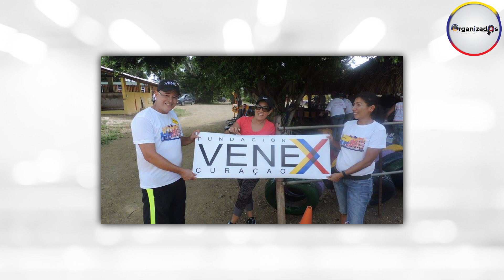ASOCIACION VENEX I CURAZAO I Organizados I P. Betancourt y M. Liebezeit | Factores de Poder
Venex Curazao es una organización sin fines de lucro que trabaja para mejorar la condición de vida de venezolanos en situación de vulnerabilidad, en la isla antillana. Defiende la igualdad de derechos, deberes y oportunidades para todas las personas con independencia de género, orientación e identidad sexual, religiosa, de opinión o grupo social. Sirve, además, de puente entre los migrantes venezolanos y las organizaciones que cuentan con conocimiento y/o recursos para asesorarles, resolver o ayudarles a resolver su situación y organiza actvidades como roperos solidarios, clases de nivelación para niños venezolanos, limpieza de playas y otras actividades de integración Se creó a principios de 2012, cuando un grupo de amigos venezolanos preocupados por darle a Venezuela una alternativa de gobierno para enfrentar al régimen, decidió reunirse y participar en el proceso de las primarias que se estaba convocando desde Venezuela, a partir de ese momento comenzaron a celebrar happy hours mensuales con la intención de lograr la integración de los venezolanos en Curazao. En el mes de septiembre de 2014, después de haber celebrado varios eventos, deciden formalizar la institución bajo el nombre de Fundashon Venex Curaçao. En la actualidad Venex trabaja en una plataforma de coordinación liderada por Acnur y la OIM que sirve de enlace entre los migrantes venezolanos y organizaciones interesadas en contribuir para mejorar las condiciones de vida de nuestros compatriotas. Si te interesa colaborar de alguna manera con la labor de VenExCurazao, estas son sus redes: